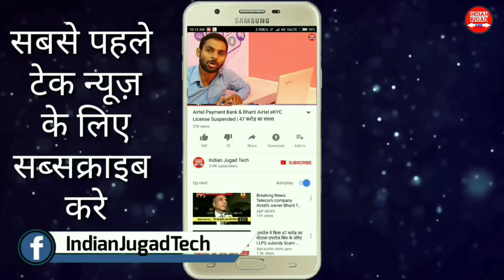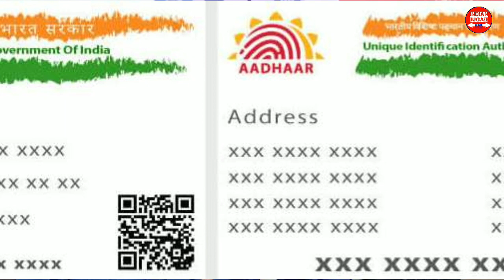Aadhar Card Delink From Mobile Number,Lenovo K5 Pro,Jio Vs Airtel ARPU,iPhone Xr Pre Order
Tech News | Indian Tech News | 1 Liner Tech News | Mobiles News | Jio NEWS | Indian Jugad Tech | New Smartphone | Latest Tech News India